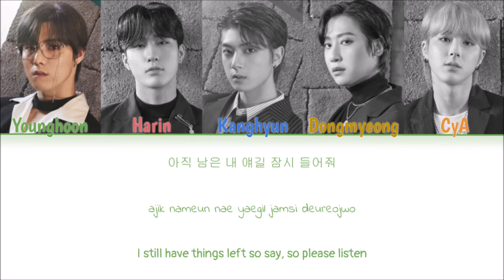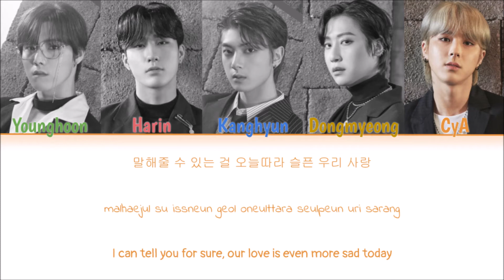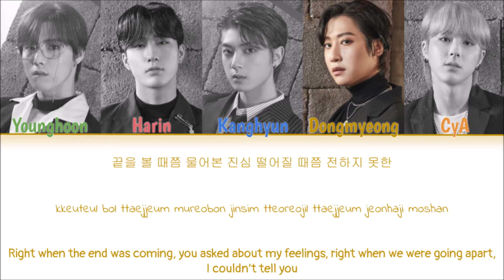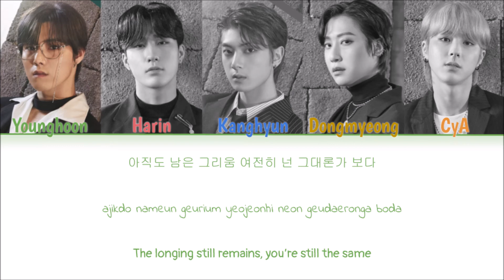ONEWE - A Book In Memory (Color Coded Han|Rom|Eng Lyrics)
Korean: klyrics.net
Rom: klyrics.net